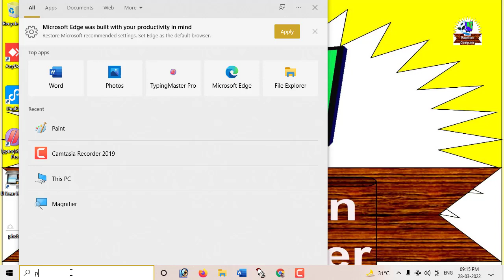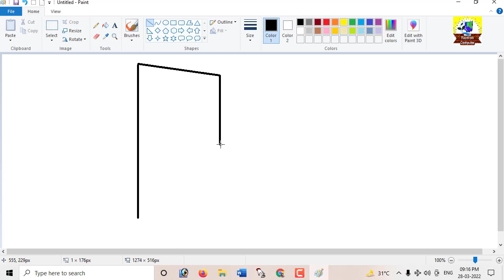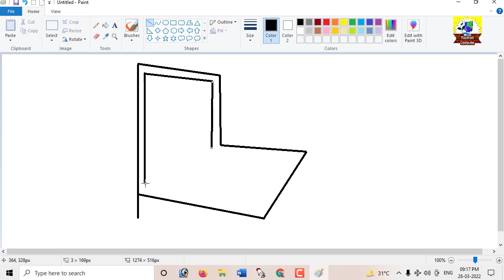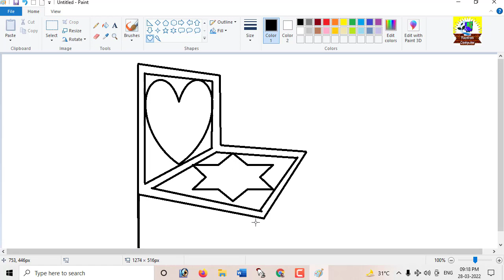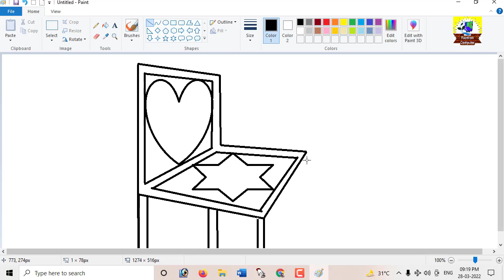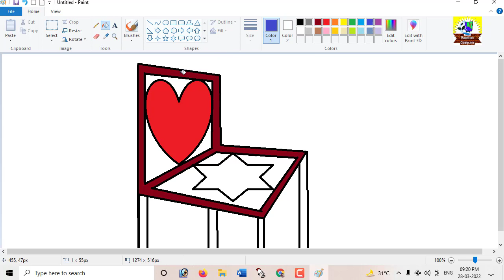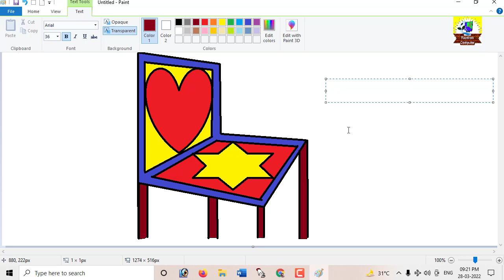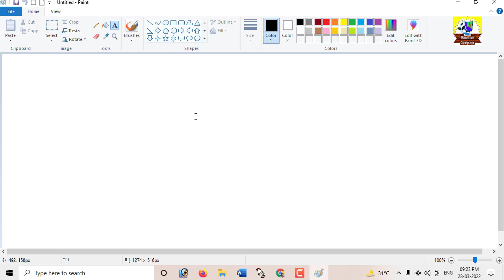Mouse practice || chair painting || ms paint || computer practice Part 6 in Hindi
mouse chalana kaise suru kare
mouse chalana kaise shikhe
mouse ke bare me jankari
computer dca five class
computer adca five class
computer five practice

नमस्ते,
Raushan Computer में स्वागत है।
इस चैनल पर कम्प्यूटर शिक्षा के बारे में जानकारी दी जाती है।

Courses - Website designing, Web development, MCA, BCA, B TECH COMPUTER SCIENCE, DCA, ADCA , DTP etc

Topics- computer fundamental, windows, MS-DOS, Ms-office, Tally, Photoshop, internet, HTML, CSS, PHP, C, C++, JavaScript, Java, visual basic, OS, Unix, Oracle & Technology etc